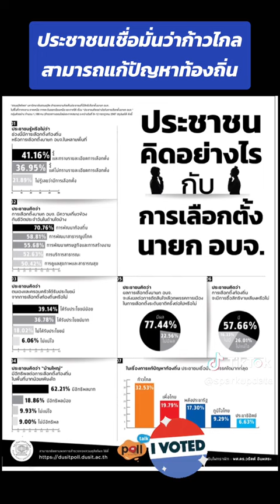ข่าว สวนดุสิตโพล มหาวิทยาลัยสวนดุสิต เลือกตั้ง นายกอบจ ท้องถิ่น sparkupdate